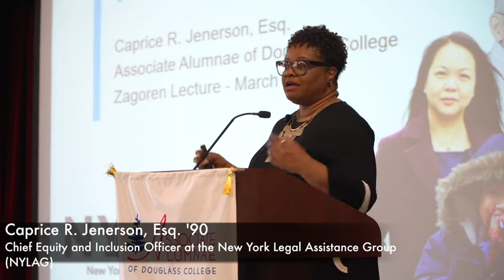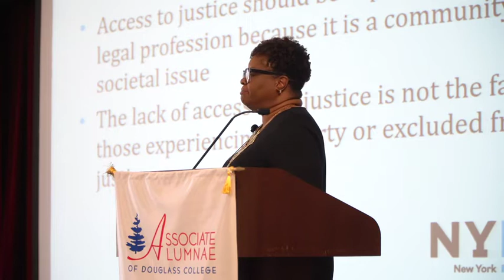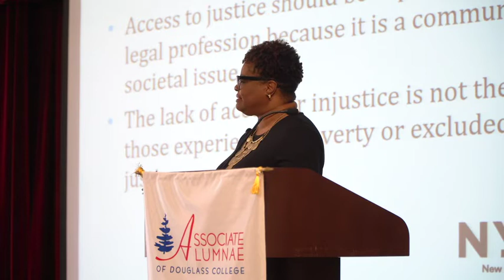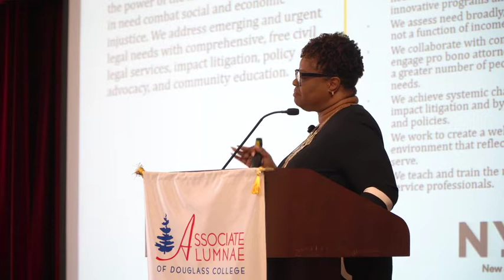2020 AADC Zagoren Lecture Featuring Caprice Jenerson '90, Esq.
The AADC welcomed Caprice Jenerson ’90, Chief Equity and Inclusion Officer, at New York Legal Assistance Group, who shared from her career as a criminal defense attorney for the last 21 years. She delivered a powerful lecture, Access Justice for Those Experiencing Poverty: Historical View and Perspective for the Future, to a full house gathered in Trayes Hall at the Douglass Student Center on Sunday, March 8, 2020. Caprice is a past president of the AADC Black Alumnae Network and was nominated to the National Black Lawyers Top 100 for 2019. The lecture honors the late Adelaide Marcus Zagoren '40, former Executive Director of the AADC, and is free and open to all alumnae, the Rutgers community and to the public.